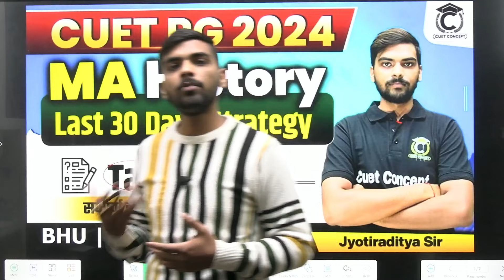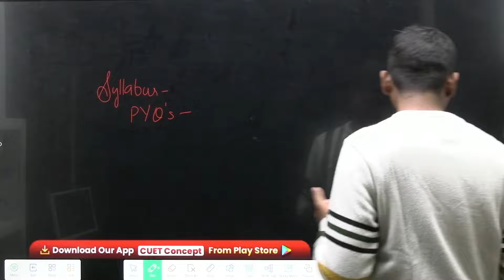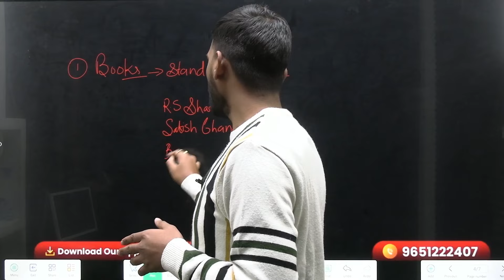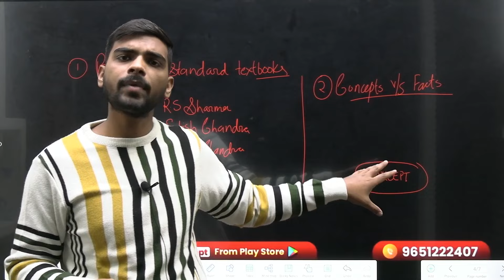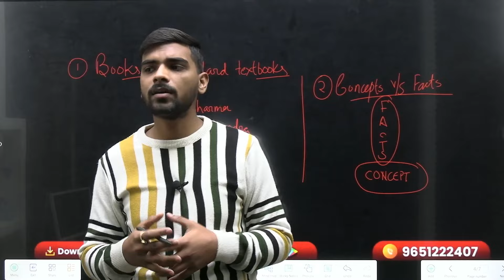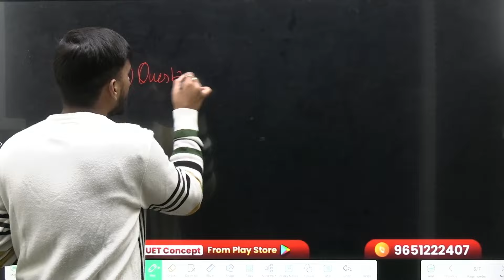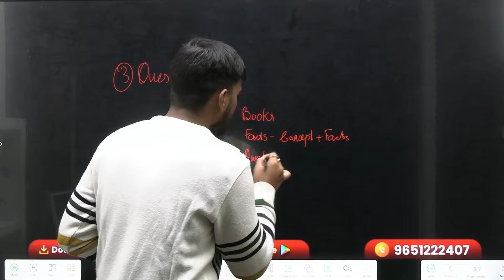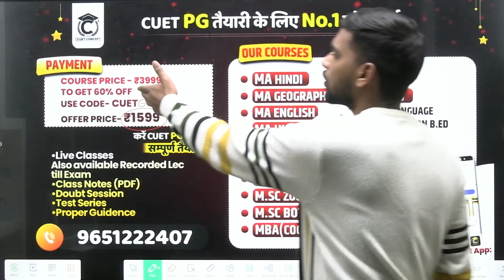How to Crack CUET MA History 2024 | Complete CUET MA History Preparation Strategy | CUET PG History